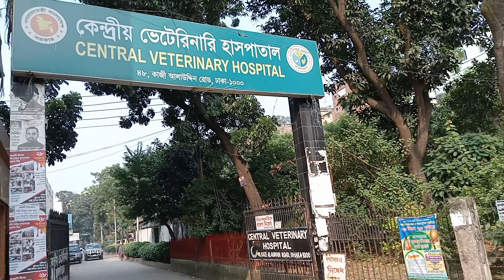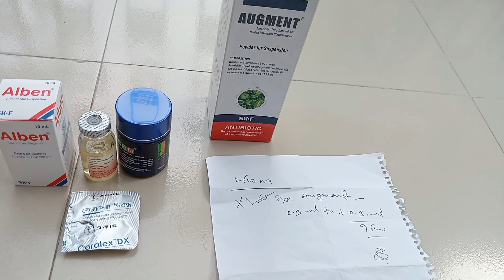সকালে উঠেই ভেটেরিনারি হসপিটালে যেতে হল | Bengali Vlog | Nipa with Family